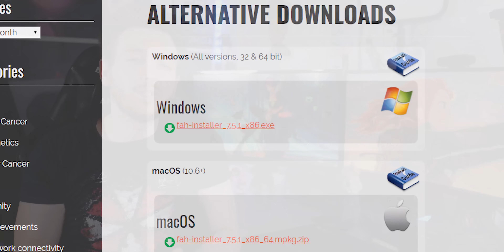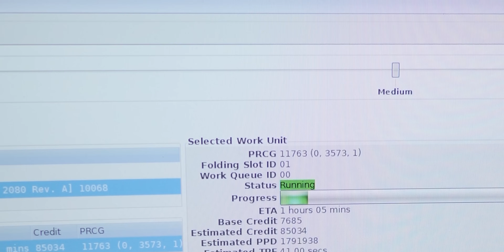Comment AIDER à COMBATTRE le Covid-19 ?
Salut c'est Léo de la chaîne TechMaker, et aujourd'hui je vais vous apprendre à combattre le coronavirus avec votre ordinateur, et ça de manière gratuite  !

Le numéro de team : 244682